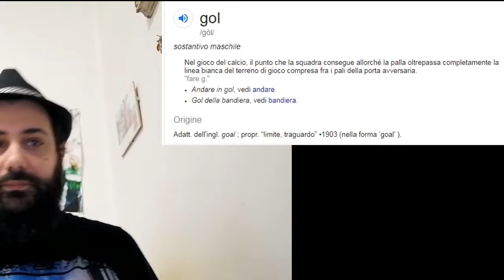il CALCIO nel DIZIONARIO